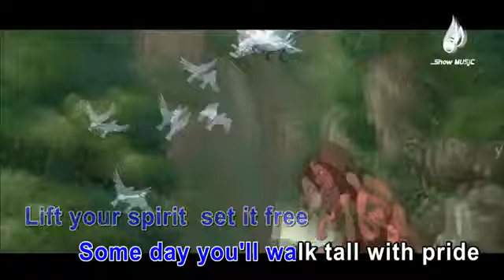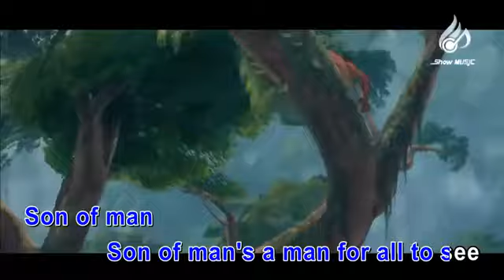Disney s Tarzan Son of Man by Phil Collins Karaoke Singalong Lyric Video Music Video